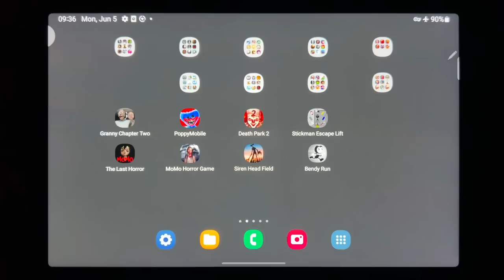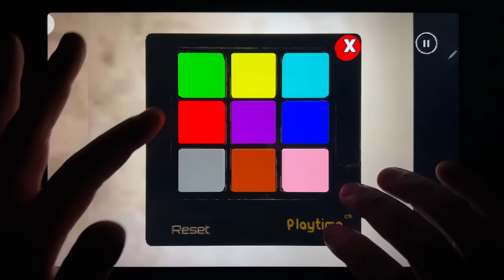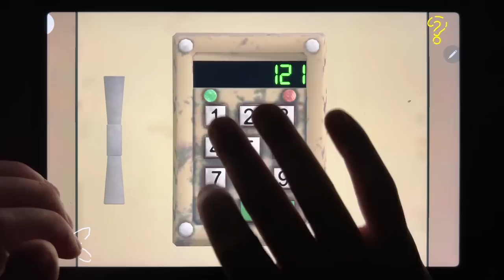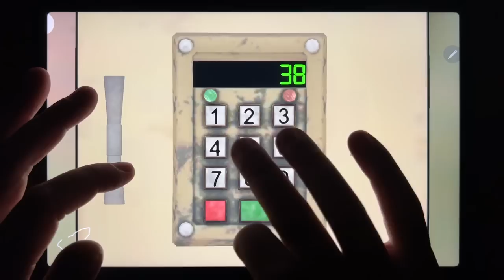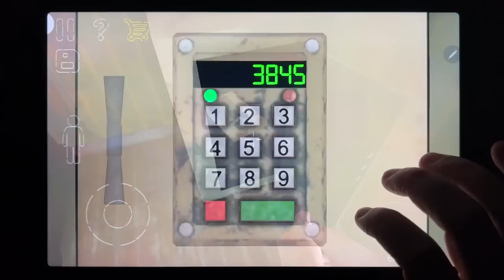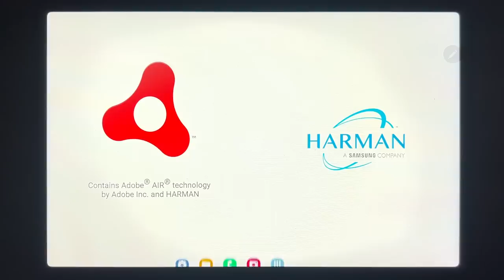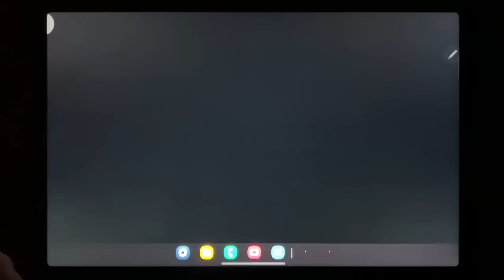Granny Chapter Two, Poppy Mobile, Death Park 2, Stickman Escape Lift, The Last Horror, Momo...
Granny Chapter Two, Poppy Mobile, Death Park 2, Stickman Escape Lift, The Last Horror, Momo Horror game, Siren Head Field, Bendy Run